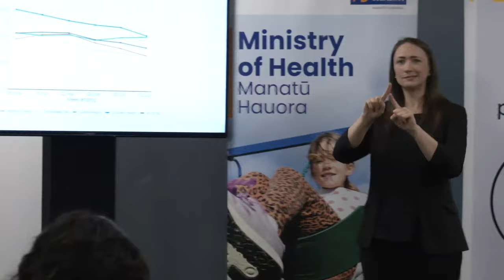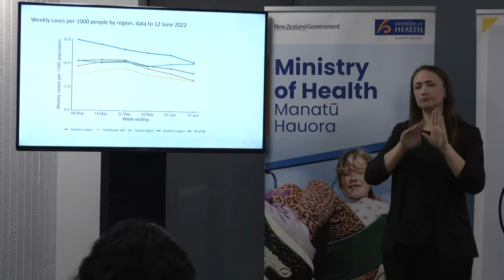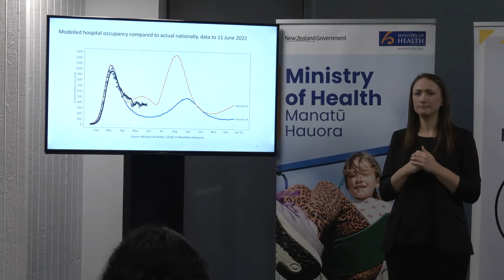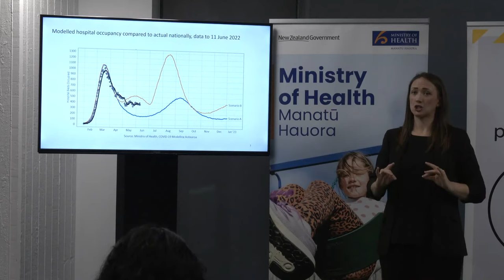COVID-19 (novel coronavirus) update – 14 June, 2022 1pm | Ministry of Health NZ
The Director-General of Health Dr Ashley Bloomfield will host a media briefing to provide updates on the response to the Omicron outbreak. Dr Bloomfield will be joined by the Ministry’s Chief Science Advisor Dr Ian Town.